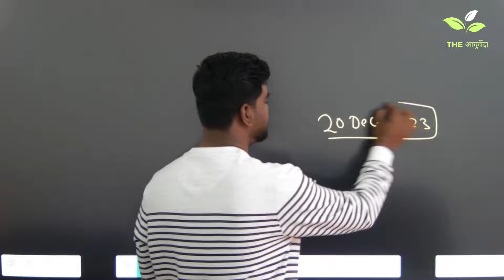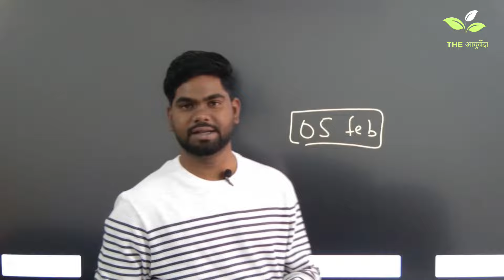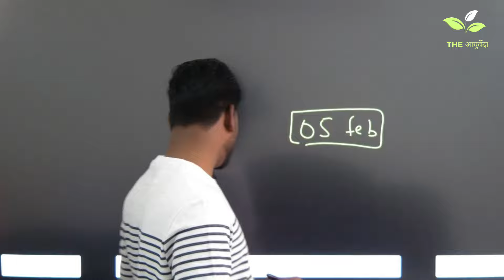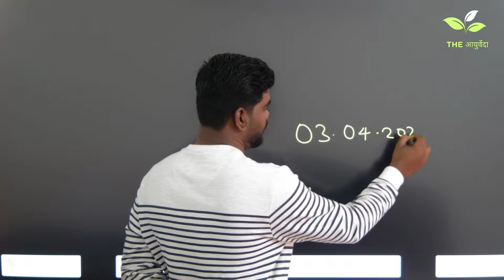National Exit Test for BAMS | NEXT EXAM किस बैच से होगा / Next update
National Exit Test for BAMS | NEXT EXAM किस बैच से होगा / NCISM ACT Ayurveda

National Exit Test | NEXT Exam for BAMS | National Eligibility cum Entrance Test NCISM Act Ayurveda

National Exit Test | NEXT Exam for BAMS | National Eligibility cum Entrance Test | NCISM Act for Ayurveda Doctor Salary | Ayurveda Doctor Job Vacancy | NCISM Central Registration
There will be a uniform National Eligibility-cum-Entrance Test for admission to under-graduate education in each of the disciplines of the Indian System of Medicine in all medical institutions regulated by the Bill. The NCISM will specify the manner of conducting common counselling for admission in all such medical institutions. The Bill proposes a common final year National Exit Test for the students graduating from medical institutions to obtain the license for practice. Further, there will be a uniform post-graduate National Entrance Test which will be conducted separately for admission into post-graduate courses in each of the disciplines of the Indian System of Medicine in all medical institutions. National Commission for Indian System

next exam for bams students

next exam for bams latest news

next exam for bams syllabus

next exam for bams which batch

next exam for bams news

next exam for bams

is next exam for bams also

next test bhms

next exam mbbs update

next exam mbbs protest

next exam mbbs pattern

next test for bams students

no next exam for bams

 boycott next exam for bams

next exam bams

next exam bams - Google Search

next exam bams syllabus

next exam bams which batch.

next exam after bams

bams next exam news

which entrance exam is required for bams

next mbbs exam latest news

next exam bams

next exam batch

next bank exam

next bank exam date

next bar exam date 2023

next bar exam date